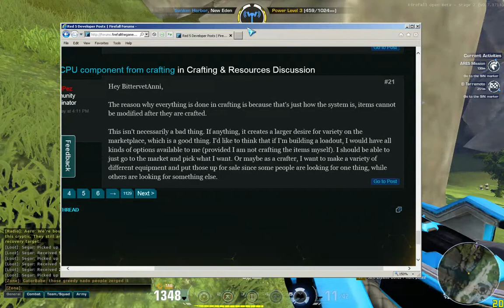Lets play firefall open beta: chillaxing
now on mondays, wensdays, & fridays